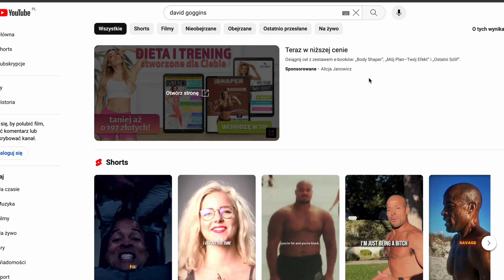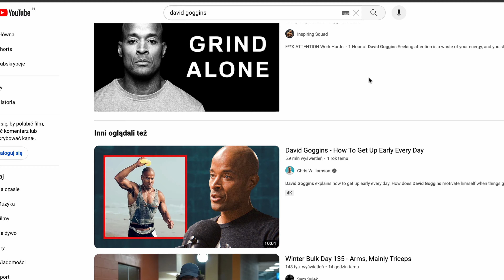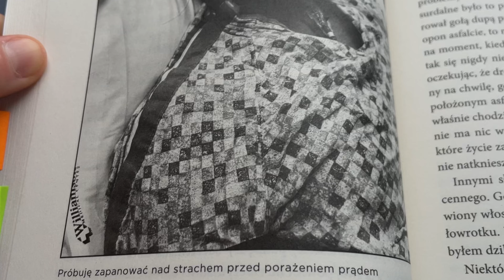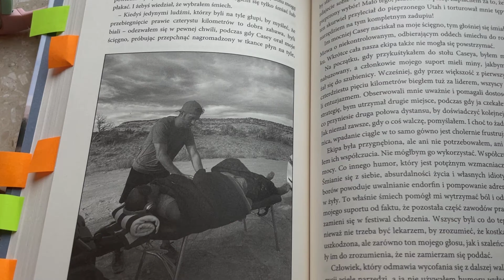David Goggins | BEZ KOŃCA to ŚCIEMA?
Rzadko się zdarza, aby jakaś książka wywołała we mnie takie emocje. Nie jestem wielką fanką Gogginsa, ale podeszłam do tej książki z ciekawością i to, co w niej znalazłam przeszło mnie najśmielsze wyobrażenia ... Zobaczcie sami!

Zapraszam Was do dyskusji na temat tej książki - co o niej sądzicie❓

Ważne: ja nie wyrażam opinii na temat tego, jaką osobą jest Goggins. Prezentuję subiektywne odczucia względem publikowanych przez niego treści, które mogą wpłynąć na czytelników.

Miłego oglądania i słuchania!

Z hasłem ZIELONEBIEGANIE -10% na wszystko w sklepie GoodNoot! ❤️